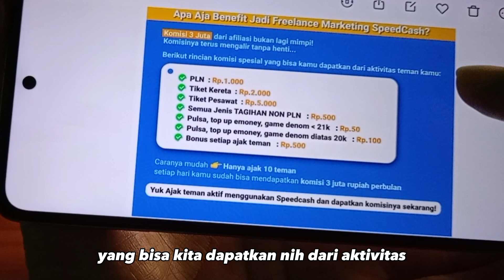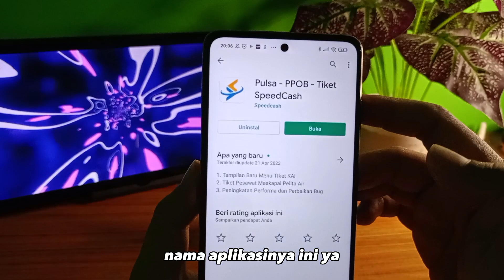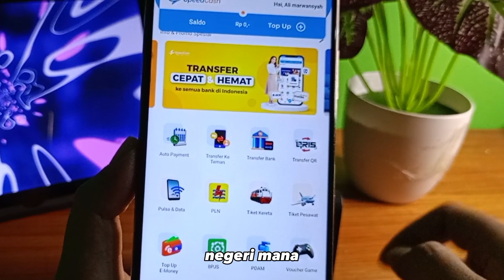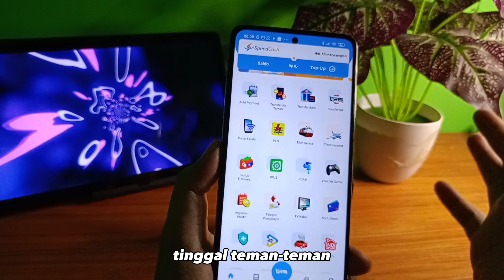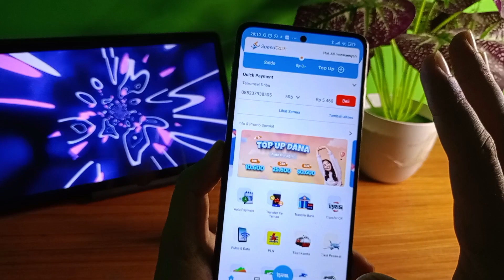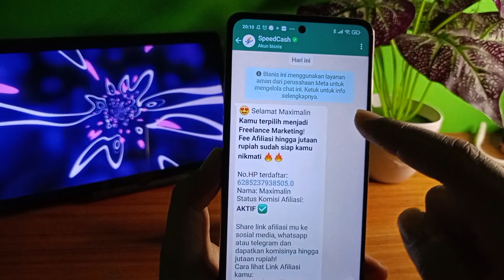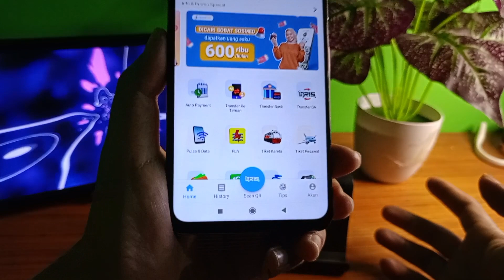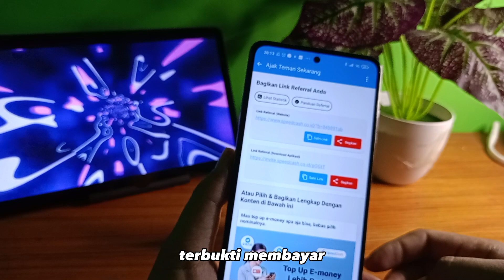APLIKASI AFFILIATE INI KEREN, WAJIB JOIN DEH✅ SEKALI MASUK LINK KOMISI SELAMANYA ✅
aplikasi affiliate terbaru nih, sekali orang gabung kita tetap dapat komisi pembelian.